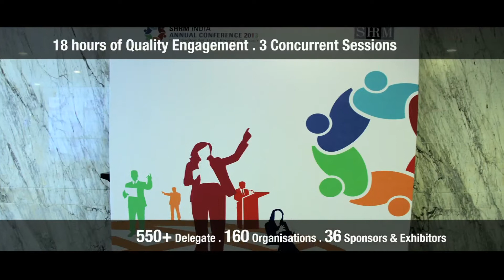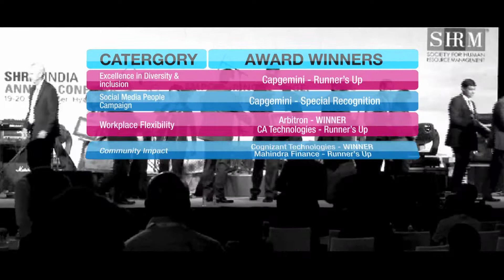SHRM India Annual Conference 2013 - Highlights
Bytes from our top speakers, HR quiz, HR Awards and much more. Last year's SHRM India Annual Conference was a huge success. Check out the highlights from SHRMI13 as we gear up once again for one of the largest HR conferences.